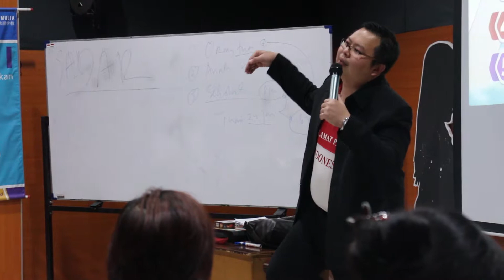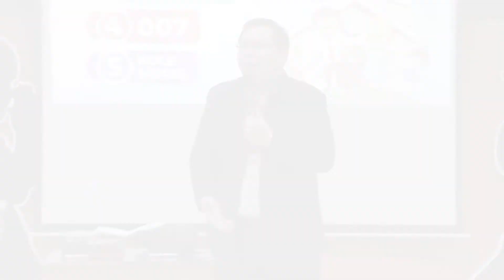Parents seminar Getting in touch with millenial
Seminar orang tua SMP Bintang Mulia Bandung dengan pembicara Agus Setiadi, ST., MM., Dipl. FT